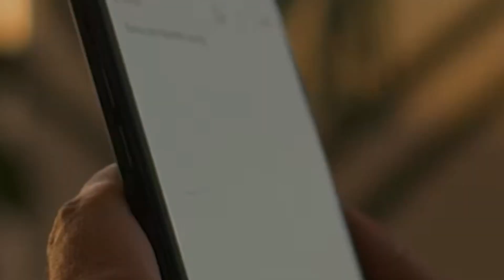Thriving in the Chaos: How to Embrace Change Like a Boss // Who Moved My Cheese by Spencer Johnson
In a world that's constantly changing, dealing with the chaos can be tough. In this episode, Marvin shares one of his favorite books called "Who Moved My Cheese?" which explores how people react differently to the change. The book explains how different personalities deal with change and gives practical advice on how to succeed in a fast-paced world.

The video highlights key lessons from the book and self-reflective questions to ask yourself, such as "What would you do if your "cheese" was taken away?" and "How do you deal with change?" The video encourages viewers to embrace change and capitalize on it, with a growth mindset and confidence.

You can grab the book 🧀 Who Moved My Cheese here👉🏽

🔗Follow The House of Entrepreneurs